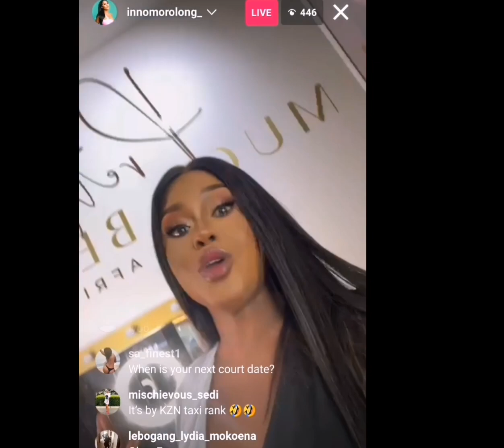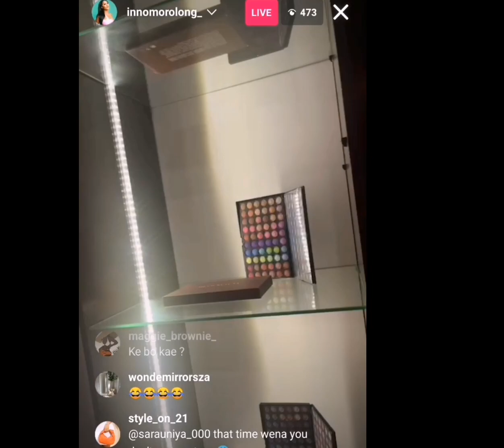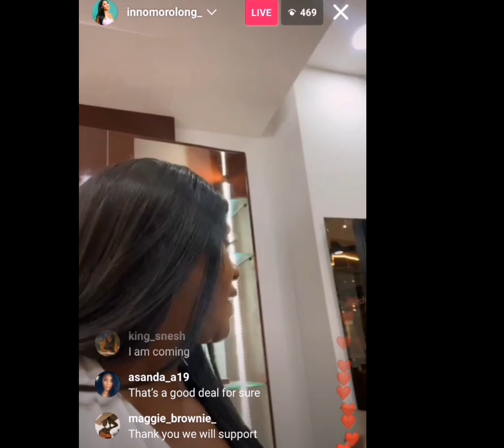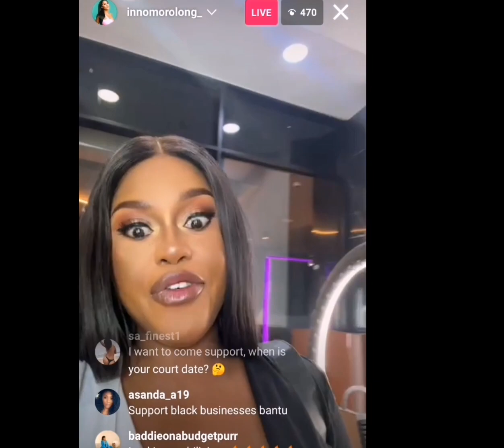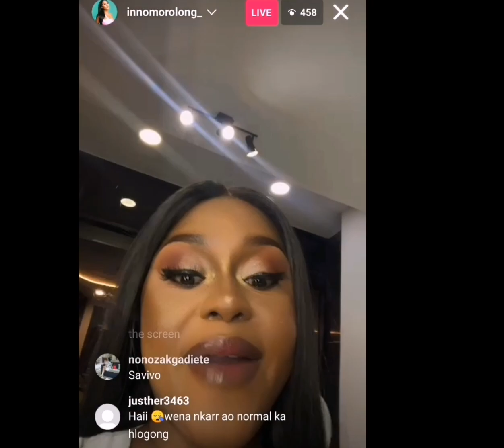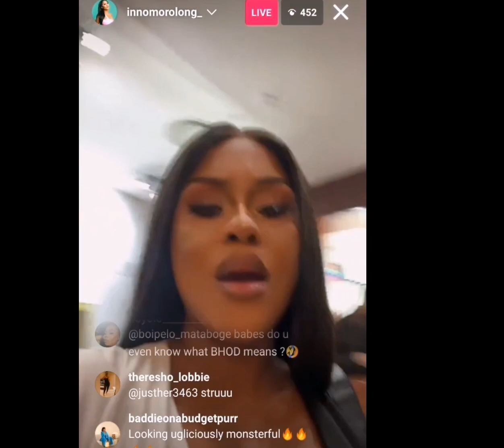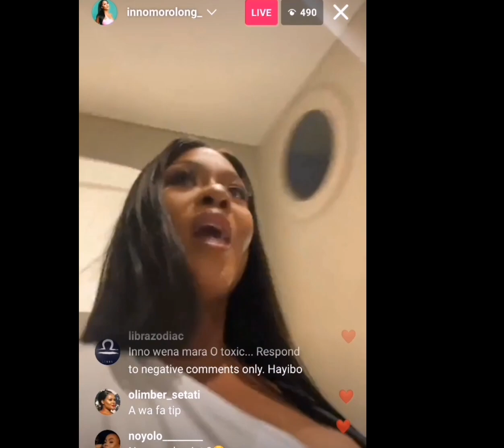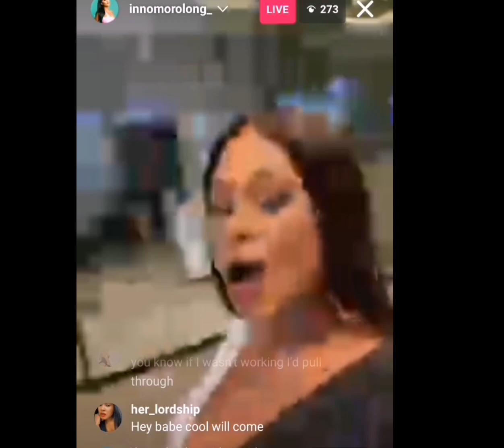Inno taking pride at insulting people, she is still trying to hide Doro's whereabouts